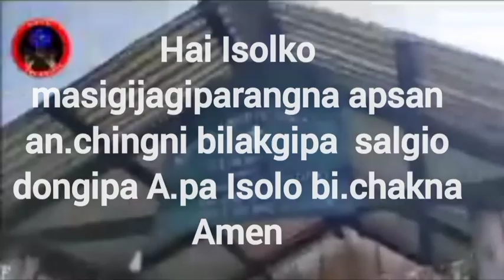Assamo gilja nokko jilrurua